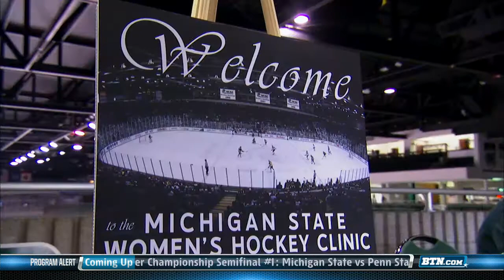MSU Women's Ice Hockey Clinic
BTN host and analyst Lisa Byington spent a day at Munn Ice Arena in the first-ever Spartan Women's Hockey Clinic learning about the Michigan State ice hockey program and the game overall.